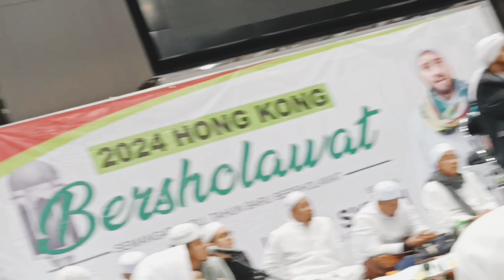Kisah Haru PMI Hongkong Masuk Islam Di Bimbing Oleh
Terimakasih